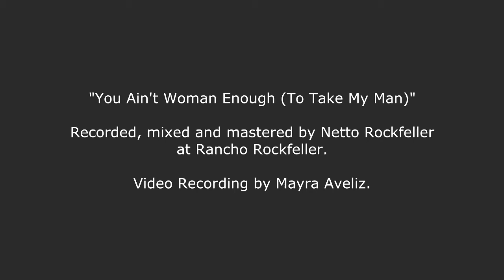Duo Nash and Friends - You Ain't Woman Enough ( To take my man)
Duo Nash & Friends
Ana Luiza Catalano - Vocals
Cleber Harrison - Banjo, Acoustic Guitar & Vocals
Netto Rockfeller - Baritone Guitar & Lap Steel
Michele Drees - Drums

"You Ain't Woman Enough (To Take My Man)"
Loretta Lynn
Recorded, mixed and mastered by Netto Rockfeller at Rancho Rockfeller.
Video recording by Mayra Aveliz.